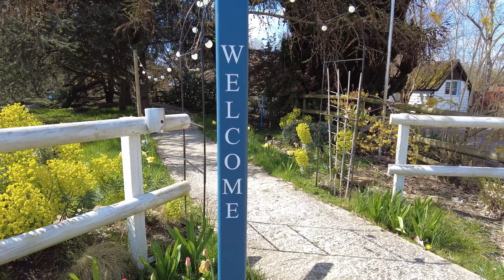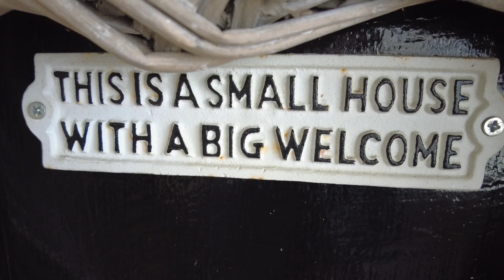Kent Wedding Venue - Hayne House. Full Show-round. Must see if you're planning your wedding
A full show-round of the Kent wedding venue, Hayne House.

For all enquiries the Hayne House website is or you can talk to the team on 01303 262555

Chic Weddings and Events for florals and styling, we can't recommend these guys highly enough